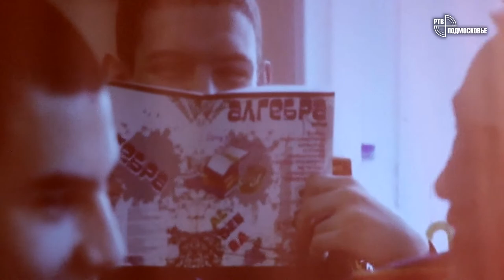Последний звонок в школе №4